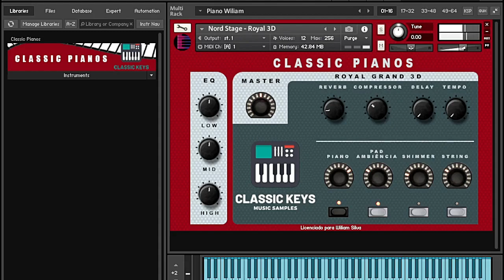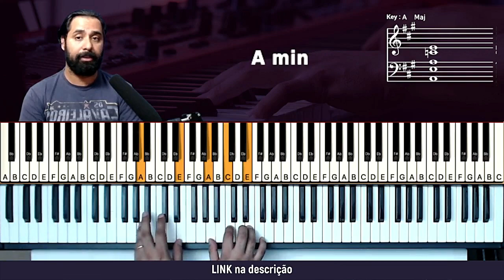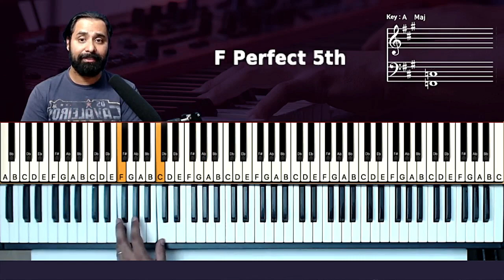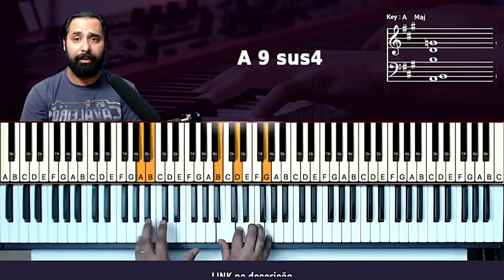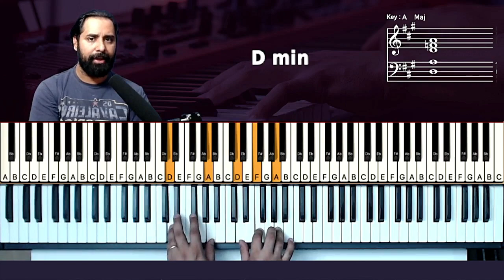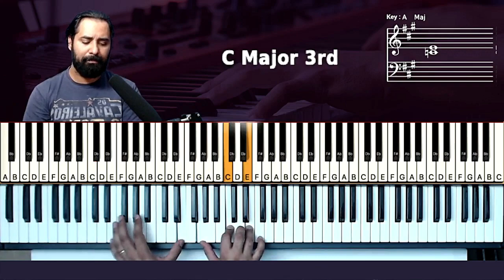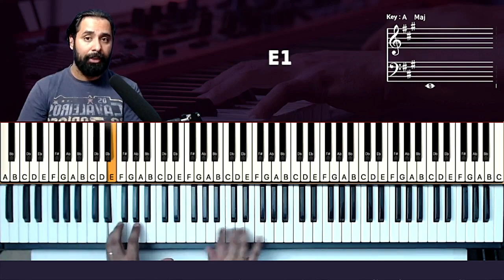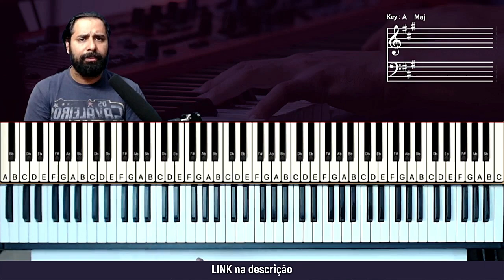Atos 2 + Ele é Exaltado - Gabriel Guedes - Aula de Teclado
Atos 2 + Ele é Exaltado - Gabriel Guedes - Tutorial Teclado
Neste tutorial vou mostrar no teclado uma como tocar a musica Atos 2 + Ele é Exaltado do cantor Gabriel Guedes, neste tutorial vamos aprender os acordes e introdução da música!

Atos 2 Gabriel guedes
ele é exaltado gabriel guedes
atos 2 tutorial
ele é exaltado tutorial
como tocar
tocar teclado
dedilhado teclado
acordes teclado
Atos 2 + Ele é Exaltado - Gabriel Guedes - Tutorial para Teclado
ele exaltado o rei exaltado
te damos gloria